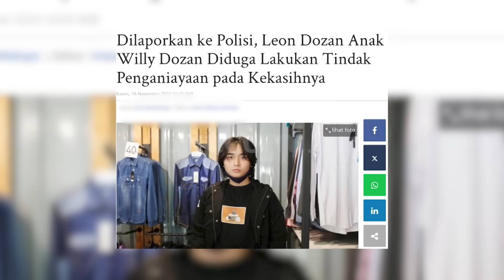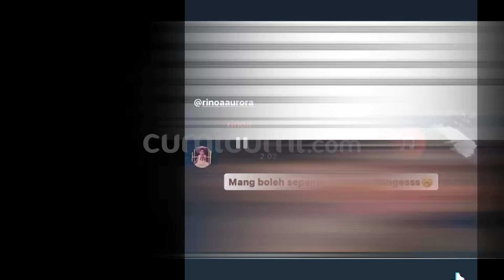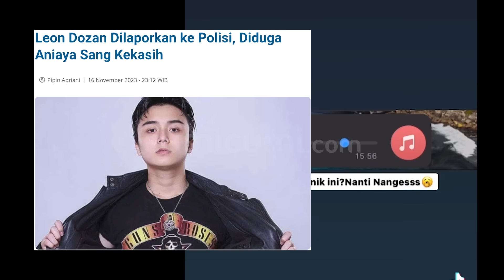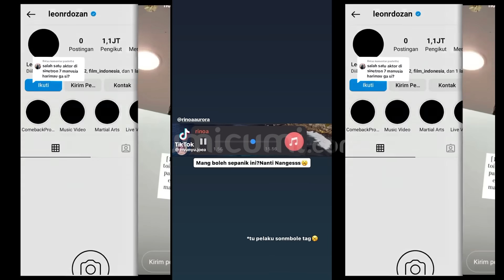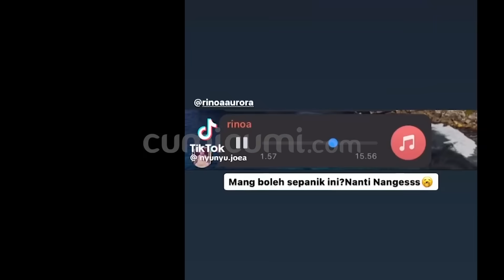Viral Aniaya Pacar Sampai Hina Polisi! Leon Dozan Kini Merengek Minta Ampun, Calon Ibu Mertua Murka!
Viral beredar luas di medsos video dugaan penganiayaan yang dilakukan artis muda leon dozan putra dari artis senior willy dozan terhadap pacaranya rinoa aurora. Menyikapi kebar tersebut lewat sambungan video jarak jauh ibunda rinoa pun buka suara menceritakan kronologis yang terjadi pada putrinya itu.